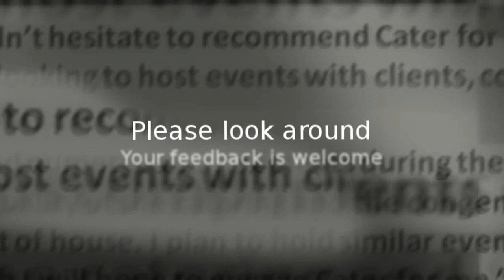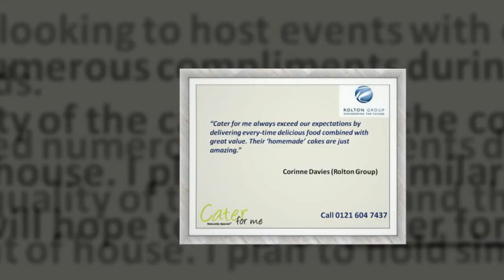Cater for me Catering Birmingham UK | 0121 649 6280 | Our Birmingham Catering Services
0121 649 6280 This is our new Birmingham catering video which we are using on our catering website's home page.

We hope it shows people who we are and the range of Birmingham catering services we offer:

If you're looking for a reliable Birmingham caterer who is friendly, flexible and professional and produces handcrafted food from only fresh ingredients give us a call on or visit our and take advantage of our free planning and tasting sessions.